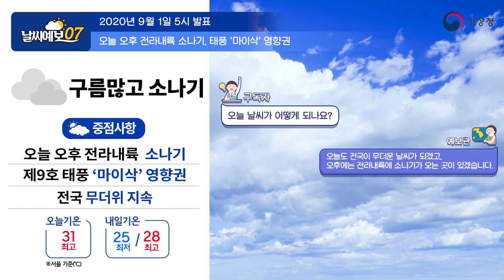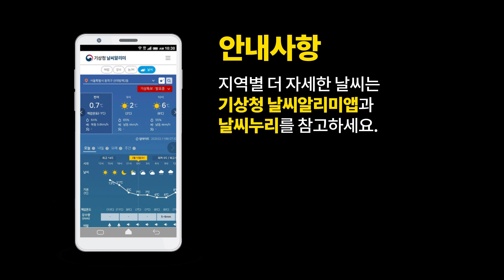[날씨예보07] 전라내륙 소나기, 태풍 '마이삭' 영향권, 9월 1일 5시 발표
2020년 9월 1일 5시 발표된 날씨예보07입니다.

안녕하세요.
오전 7시 날씨예보 예보분석관 김영효입니다.
전국이 구름많은 가운데, 제주도에 비가 내리고 있고,
무더운 날씨로 인해 밤사이 열대야가 발생한 지역이 있는데요.
무더운 날씨는 오늘 낮까지 이어지겠습니다.
또한 더운 날씨로 오늘 오후 전라내륙에는 소나기도 내리겠는데요.
오늘 날씨 전망과 함께 우리나라로 다가오고 있는
태풍 전망에 대해서도 알아보겠습니다.

먼저 우리나라 주변의 기압배치를 보시면,
동해상에는 고기압이 자리잡고 있고,
서쪽에서는 저기압이 다가오고 있으며,
남쪽에서는 태풍이 북상하고 있는데요.
고기압과 저기압 사이에는 공기가 합쳐져
폭이 좁고 긴 구름대가 형성되어 있습니다.
이 구름대는 점차 우리나라 쪽으로 다가오겠지만,
고도 5km 이상 상층에서 동해상 고기압으로
상층의 공기가 내려오고 있어
고기압 세력을 유지시켜주기 때문에,
비구름대는 고기압에 막혀 동진하지 못하고 북동진하겠는데요.
따라서 대부분의 강수대가 북한으로 이동하여,
우리나라에는 거의 영향을 주지 못하고,
서해5도에만 5~30mm의 비가 내리겠습니다.
한편, 고기압을 따라 남쪽에서 유입되는 따뜻한 공기로 인해
오늘도 기온이 많이 오르겠는데요.
특히 유입되는 공기에 수증기가 많이 포함되어있어
체감온도는 더 높아, 체감온도가 33도 이상으로 무덥겠으니,
온열피해가 없도록 유의하셔야겠습니다.
또, 높은 기온으로 인한 대기불안정으로
전라내륙에는 오늘 오후 5~40mm의 소나기가 오겠으니
유의하시기 바랍니다.

다음으로 태풍 전망에 대해 알아보겠습니다.
태풍 마이삭은 일본 오키나와 부근 해상에서 북상하고 있는데요.
현재 태풍 마이삭으로 인한 동풍과
지형효과가 더해져 제주도에는 약하게 비가 내리고 있습니다.
이 비는 태풍이 북상함에 따라
따뜻하고 습윤한 공기의 유입이 강해지면서
상대적으로 차가운 북쪽의 공기와 만나
구름대가 발달하겠는데요.
구름대의 발달로 비는 더 강해지겠고, 강수영역이 넓어져
오늘밤에는 전라도와 경남남해안까지 영향을 주겠습니다.
한편, 오늘 늦은 밤 제주도남쪽먼바다를 시작으로
모레까지 전국이 태풍의 영향권에 들어
전국에 매우 많은 비가 내리겠는데요.
모레까지 예상되는 누적강수량은
강원영동, 경북동해안, 경남, 제주도에 100~300mm,
강원동해안과 경상동해안, 제주도산지에는 최대 400mm 이상 내리겠고,
서울.경기도와 강원영서, 충북, 경북에는 100~200mm,
그 밖의 지역은 50~150mm가 내리겠습니다.
그리고 많은 비와 함께 바람도 매우 강하게 불어,
제주도와 경상도 해안에는
순간적으로 초속 30~50m의 매우 강한 바람이 불고
그 밖의 남부지방과 강원영동에도 바람이 매우 강하게 불겠습니다.
또한, 파도도 매우 높아지겠는데요.
내일부터 남해안과 동해안, 제주도해안에는
천문조에 의해 바닷물 높이가 높고,
거기에 강한 바람이 더해지면서,
폭풍해일로 인해 해안지역에 매우 높은 파도가 쳐,
방파제나 해안도로로 범람할 수 있으니,
침수피해와 해안가 안전사고에 각별히 유의하셔야겠습니다.
한편, 태풍의 강도와 이동속도, 경로가 변경될 수 있으니,
앞으로 발표되는 태풍 기상정보에 주의하셔서
태풍 피해가 없도록 사전에 철저히 대비하시기 바랍니다.